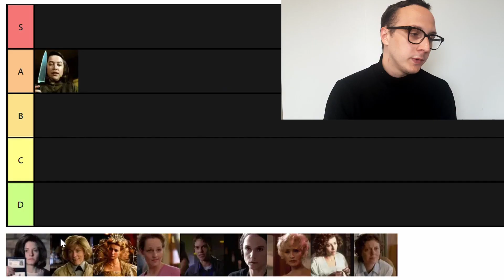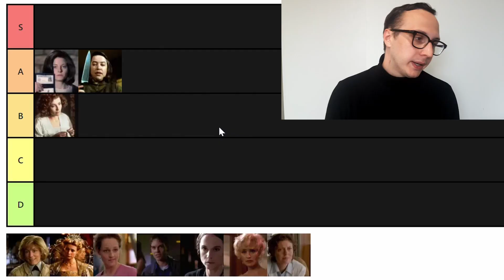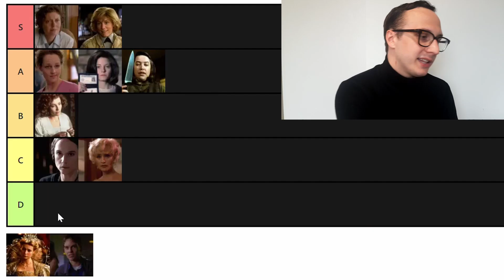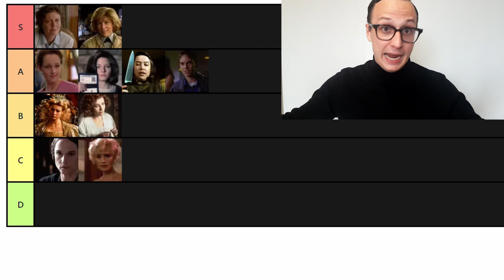1990s Best Actress Winners Tier List l The Ultimate Oscars Showdown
In this week’s video I discuss the great decade of the 90s. A mixed bag for the best actor category, but a great decade for the actress category so this was a fun episode to record. Enjoy!